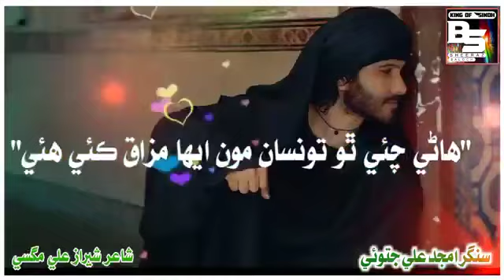Toonsa Mohbat Aahyi/Singer Amjad Ali Jatoi/Poet Sheeraz Magsi/Relez RB Producation Officle Relez